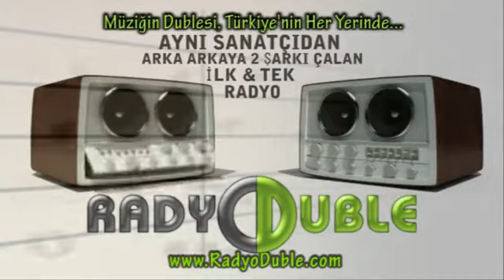RADYO DUBLE | Reklam